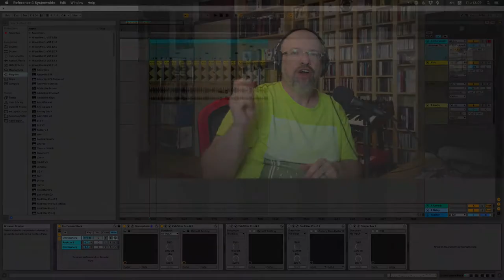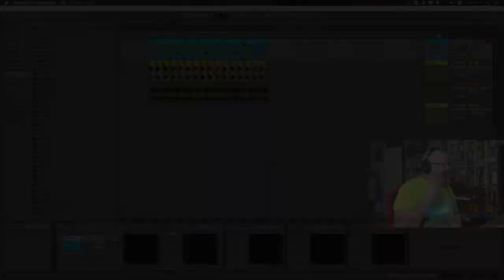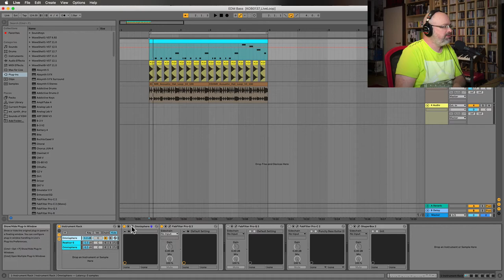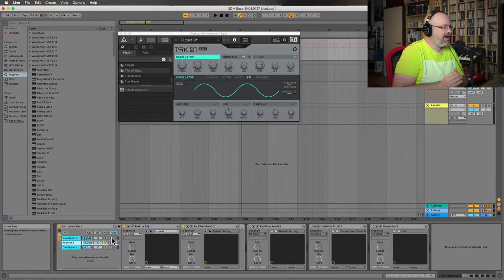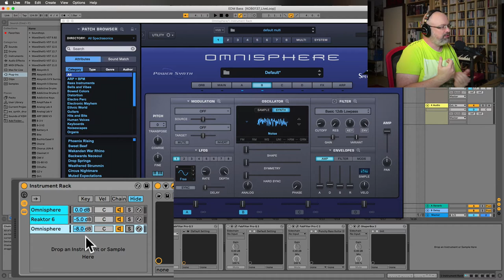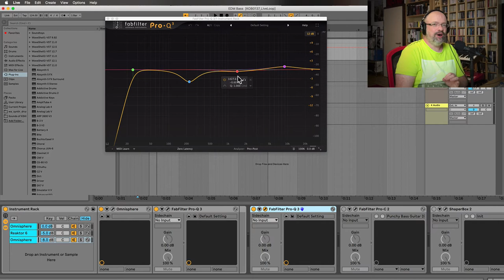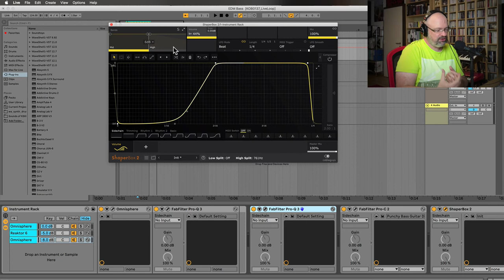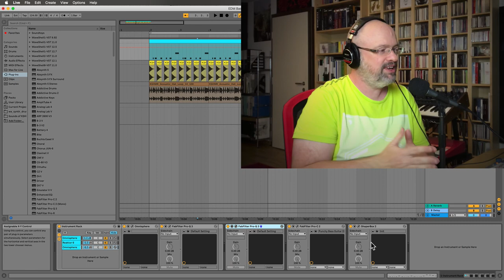Comment Créer une Basse Comme les Pros dans Ableton Live Instrument Rack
🚨 Créez de la musique comme les pros dans le home studio. Obtenez le guide gratuit "Les 5 Principes Pour Bien Produire Dans Le Home Studio"

Dans ce tutoriel je vous montre comment créer une basse à la fois bien ronde avec de bons subs mais aussi avec du punch et de l'attaque en utilisant Ableton Live Instrument Rack. Cette technique marche aussi avec les autres logiciels de MAO en s'adaptant un petit peu.